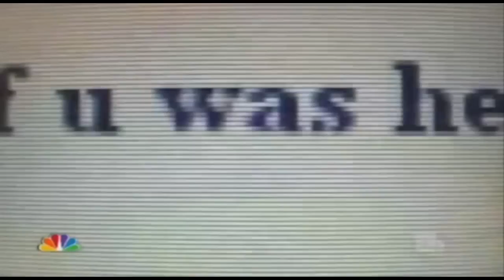Saphhire Video Entry: NOT WITHOUT A FIGHT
Thanks TEK-9 for supporting my last vid, I appreciate it. Here's the 2nd vid. Took about 2 hours editing, hope you enjoy. Last song is "Throwing Fire" by Ronald Jenkees!

Also, I didn't make the last bit with the gif. I only added music to it and sped it up so it wouldn't take so long to read the whole thing.
-MINDLESS k1m